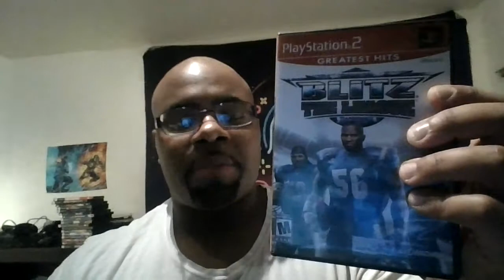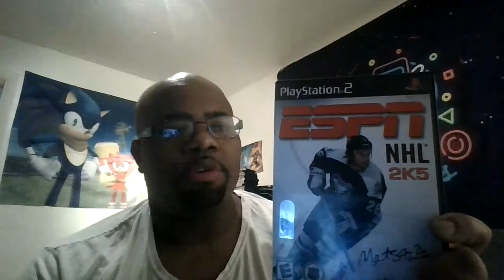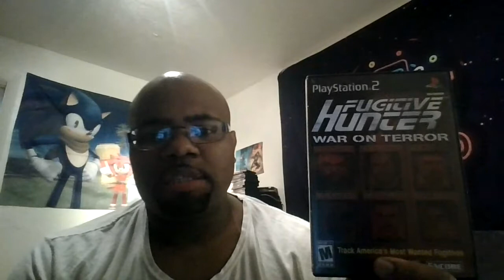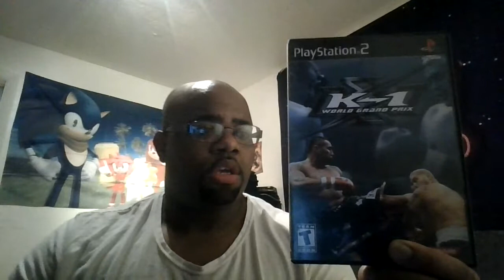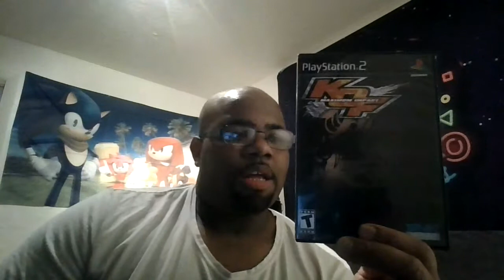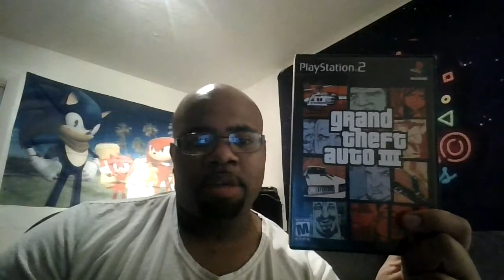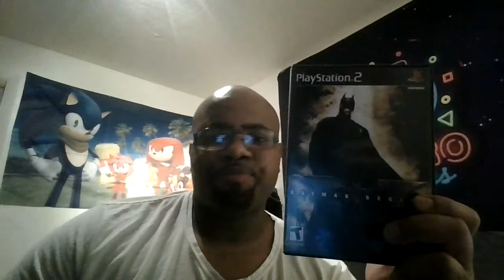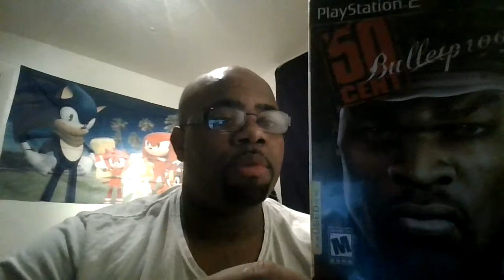11 games on playstation 2 i like playing